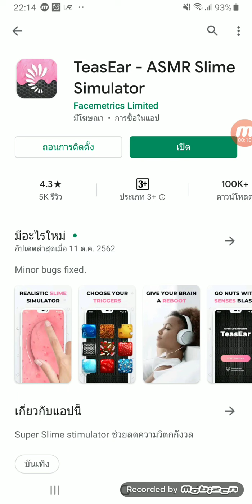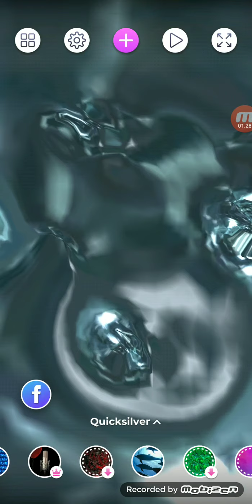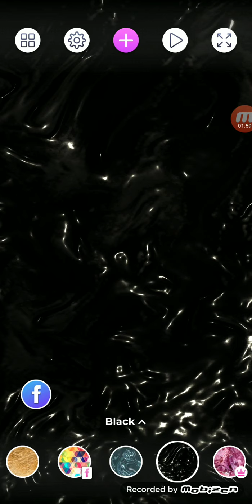รีวิวแอพ asmr slime simulator